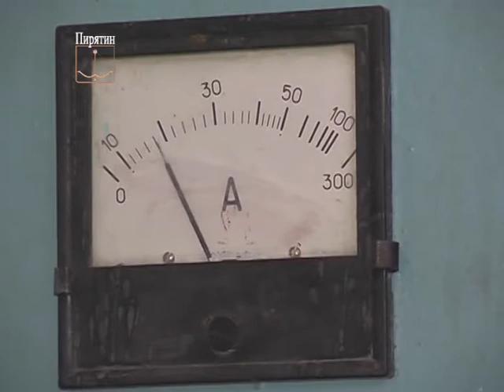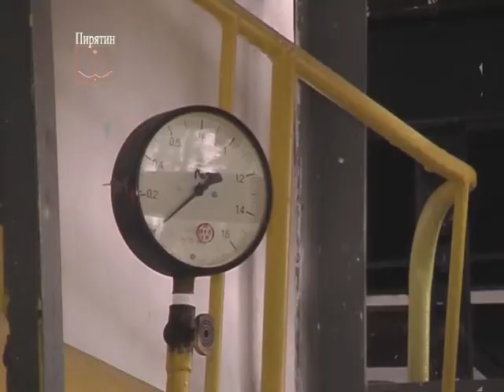Опалювальний сезон в районі розпочнеться 14 жовтня